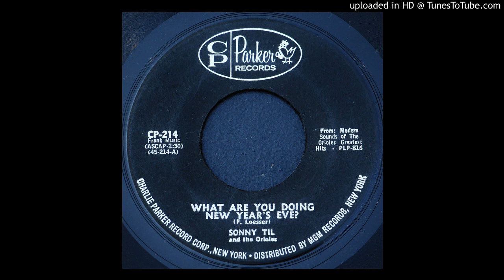Sonny Til & The Orioles - What Are You Doing New Year's Eve? - 1962 R&B Harmony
Charlie Parker Records CP-214.  What Are You Doing New Year's Eve?/ Don't Mess Around with My Love